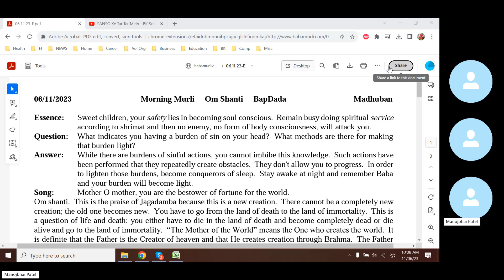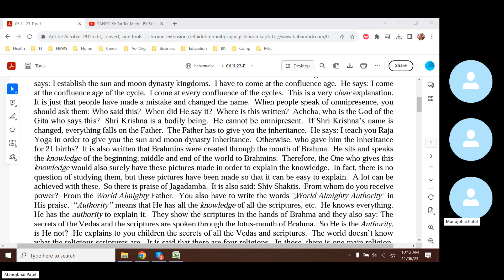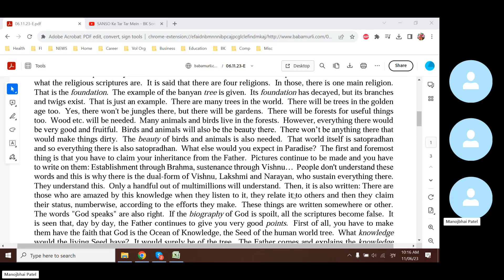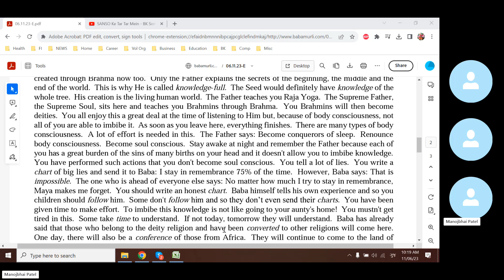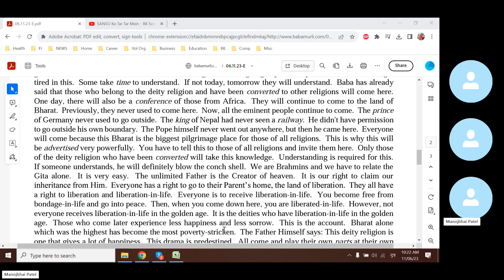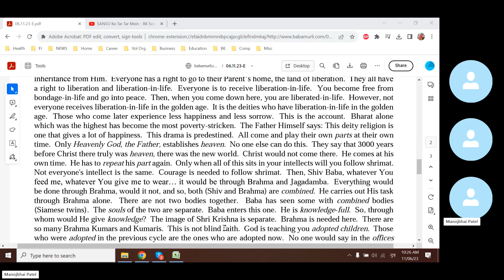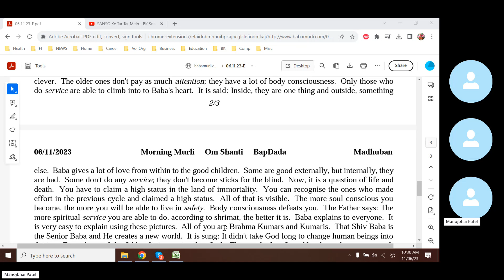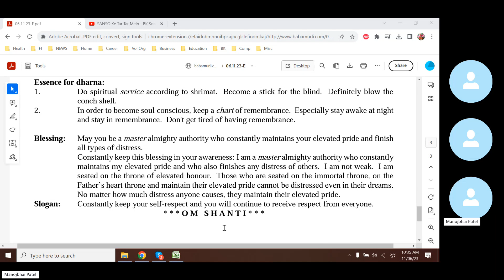Baba Murli E 11.6.23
Baba Murli points: Essence: Sweet children, your safety lies in becoming soul conscious.  Remain busy doing spiritual service according to shrimat and then no enemy, no form of body consciousness, will attack you. Question: What indicates you having a burden of sin on your head?  What methods are there for making that burden light? Answer: While there are burdens of sinful actions, you cannot imbibe this knowledge.  Such actions have been performed that they repeatedly create obstacles.  They don't allow you to progress.  In order to lighten those burdens, become conquerors of sleep.  Stay awake at night and remember Baba and your burden will become light. Essence for dharna: 1. Do spiritual service according to shrimat.  Become a stick for the blind.  Definitely blow the conch shell. 2. In order to become soul conscious, keep a chart of remembrance.  Especially stay awake at night and stay in remembrance.  Don't get tired of having remembrance.  Blessing: May you be a master almighty authority who constantly maintains your elevated pride and finish all types of distress.  Constantly keep this blessing in your awareness: I am a master almighty authority who constantly maintains my elevated pride and who also finishes any distress of others.  I am not weak.  I am seated on the throne of elevated honour.  Those who are seated on the immortal throne, on the Father’s heart throne and maintain their elevated pride cannot be distressed even in their dreams.  No matter how much distress anyone causes, they maintain their elevated pride. Slogan: Constantly keep your self-respect and you will continue to receive respect from everyone.